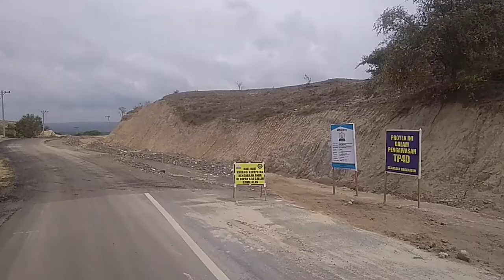JALAN LINTAS KRUNG RAYA LAWEUNG MIRIP SEPERTI JALAN DI ARIZONA USA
Inilah lokasi jalan di krung raya Aceh besar yg keindahan nya sangat sangat cantik sama seperti di daerah Arizona Amerika serikat